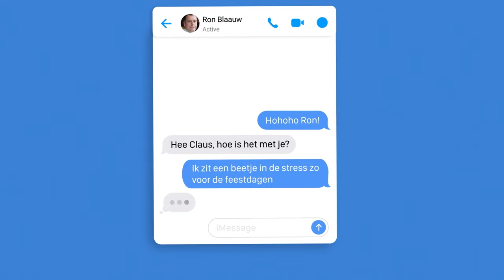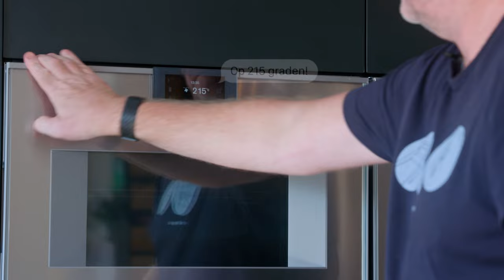KERST MET RON BLAAUW! Recept 3: Kabeljauw met persillade en beurre blanc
Een feestelijk vijf-gangen menu stap voor stap uitgelegd door Ron, zodat jij heerlijk kan dineren tijdens de feestdagen (en niet urén hoeft te zoeken voor inspiratie)!✨

Bekijk het volledige recept hier: